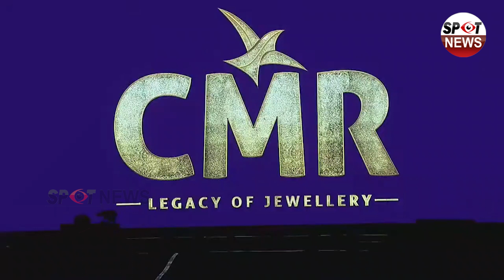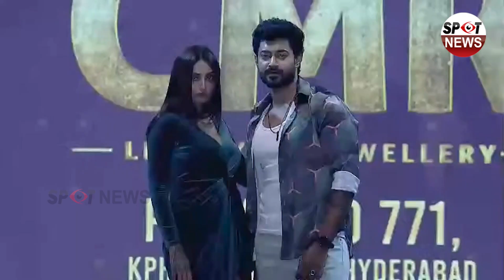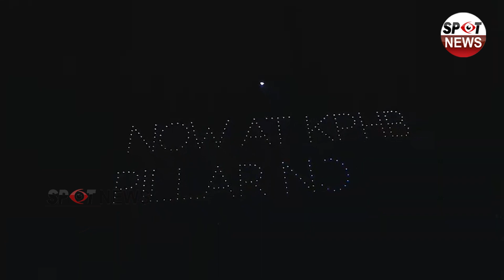కనువిందు చేసిన అందాల తారలు | CMR Glam Walk & Mega Drone Show Extravaganza Held at Kaithlapur Ground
WATCH : కనువిందు చేసిన అందాల తారలు | CMR Glam Walk & Mega Drone Show Extravaganza Held at Kaithlapur Ground | Spot News Channel

cmr mega drone show,cmr glam walk & mega drone show,drone show,mega drone & fashion show,cmr glam walk,mega drone show,ramp walk,cmr shopping mall glam walk,fashion show,cmr fashion show,cmr legacy of jewellery - mega drone & fashion show kaitlapur ground,malaika arora arhaan khan show,kavyas media movie public talks,kavyas media short videos,glamor photography,kavyas media movie updates,kavyas media political updates,drunk and drive#spotnewschannel